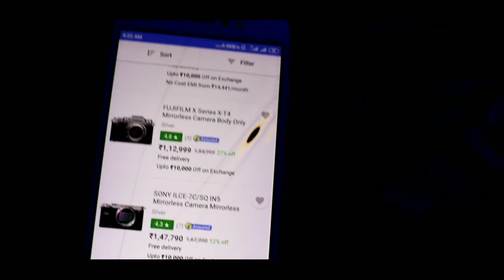SHOPPING MY NEW 📷📷📷DSLR CAMERA CANON 200D ii || Koramangala Bangalore..?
SHOPPING MY NEW COMERA

                         DON'T FORGET

My New Camera
My New Camera Canon 200dii
My New Camera From Youtube Money
Shoping My New Camera